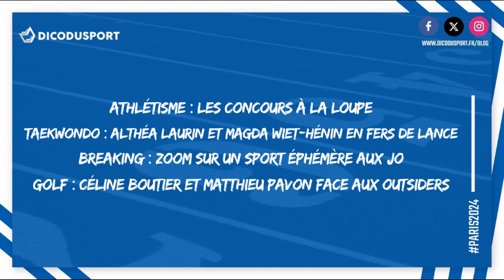🎙️ Direction les Jeux ! Épisode 10 - Podcast Dicodusport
🎙️ Dixième épisode de "Direction les Jeux !", le podcast sur les JO de Paris 2024 de la rédaction de Dicodusport, animé par Victor Clot-Amiot.

📋 Au sommaire de ce 10ème épisode, avec la participation d'Arlette Eyoum, d'Etienne Goursaud et de Sébastien Gente, rédacteurs Dicodusport :

- Athlétisme : Les concours à la loupe
- Taekwondo : Althéa Laurin et Magda Wiet-Hénin en fers de lance
- Breaking : Zoom sur un sport éphémère aux JO
- Golf : Céline Boutier et Matthieu Pavon face aux outsiders